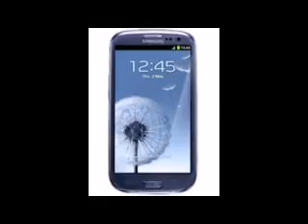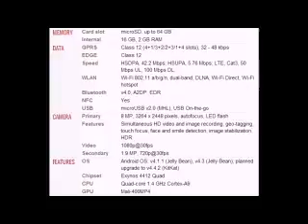Samsung I9305 Galaxy S III Mobile full specifications, features And price